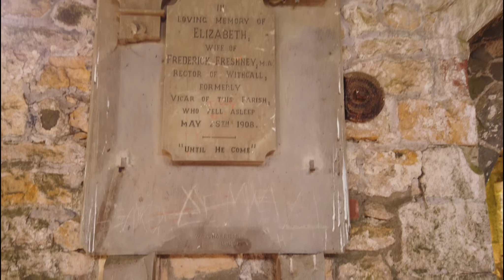The abandoned St Botolph's Church Skidbrooke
The church dates from the early 13th century, with alterations additions in the 14th and 15th centuries, in 1854 and 1871, and during the 20th century. It was declared redundant in November 1973.